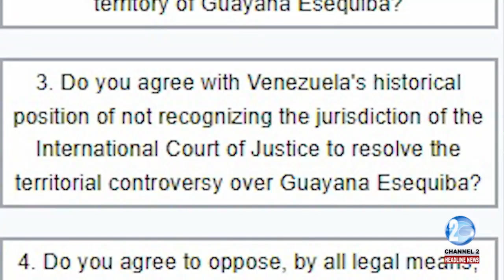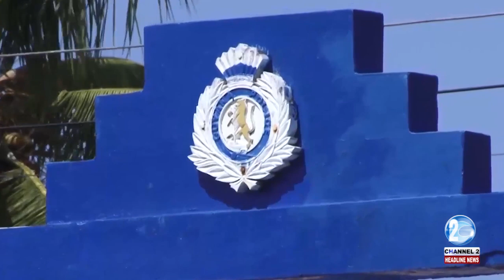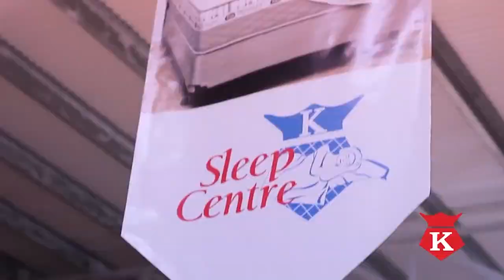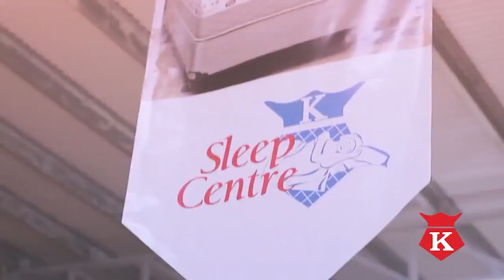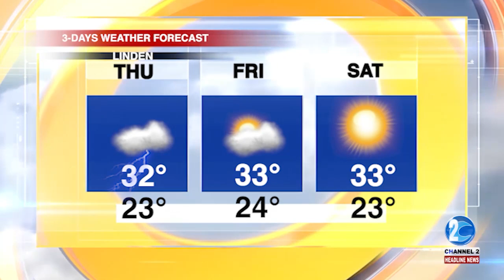HEADLINE NEWS UPDATE 15th NOVEMBER, 2023